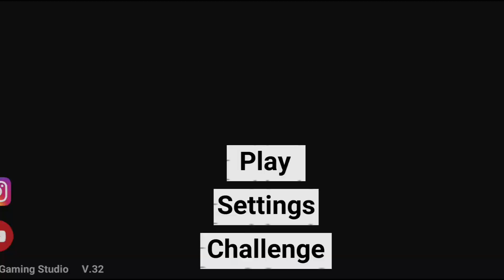Mega Ramp Challenge Only 00.1 People Can Complete - Indian Bikes Driving 3D